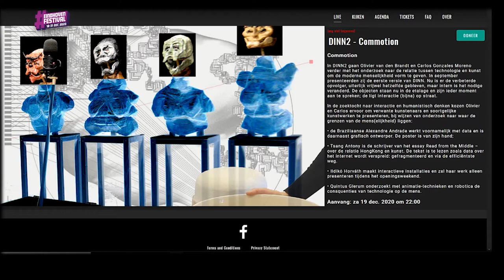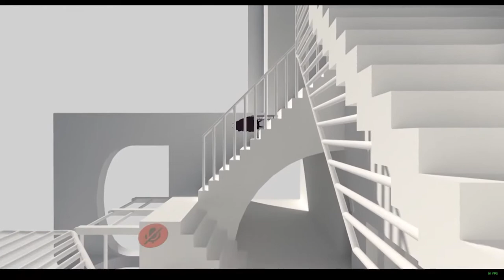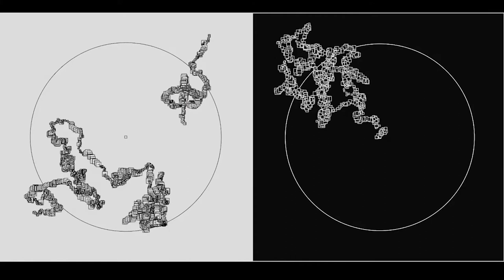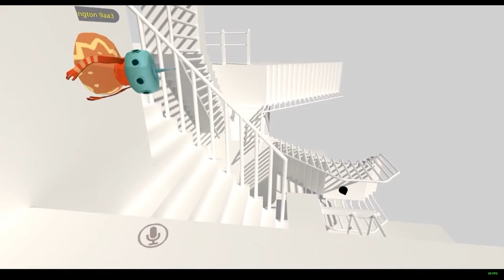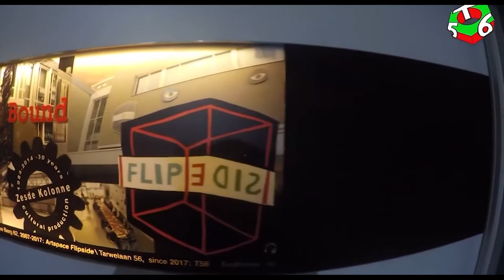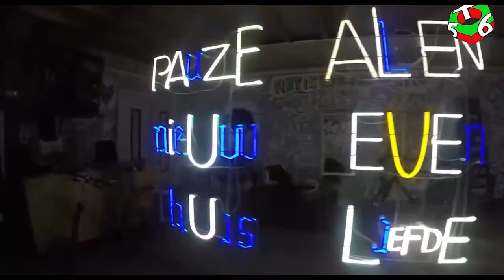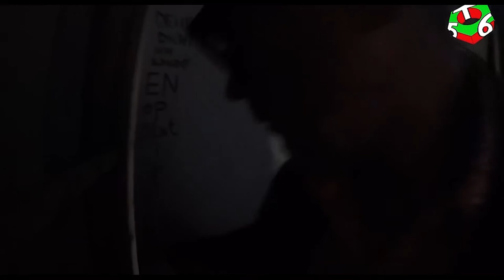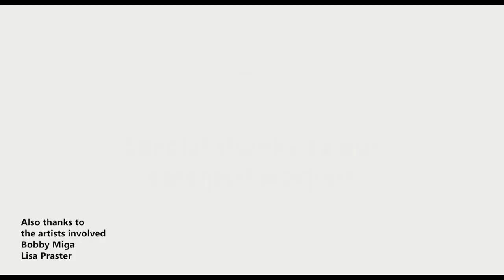DINN2 Commotion livestream 19 - 12 - 2020